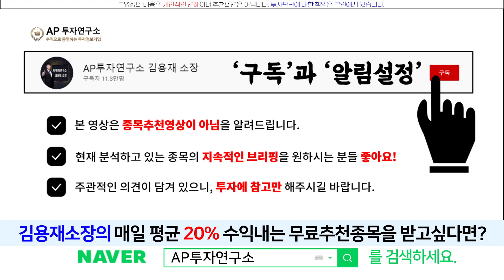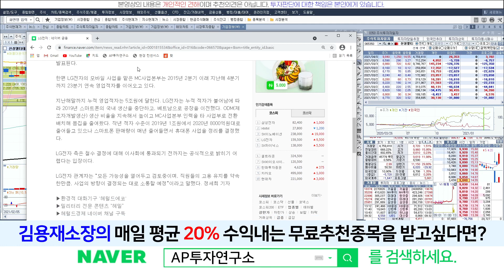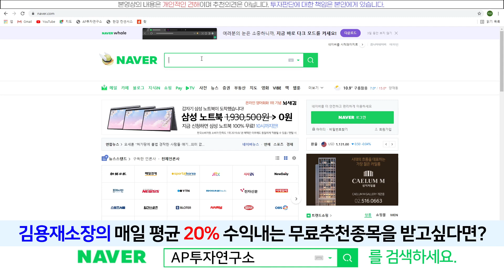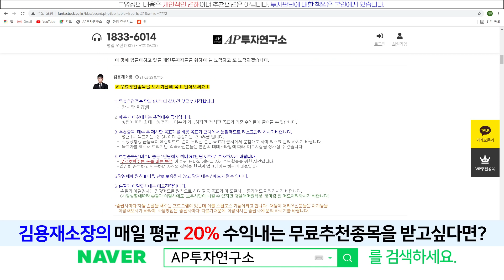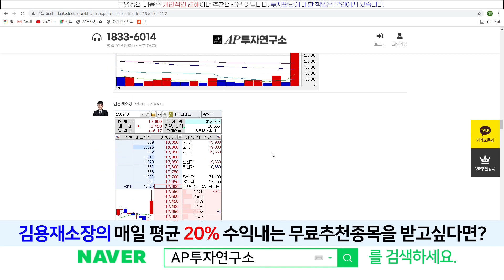신성델타테크(065350) - LG전자 MC사업부 철수! 나이스!